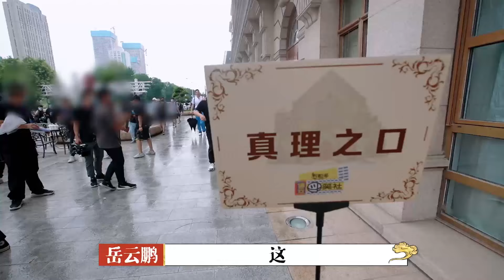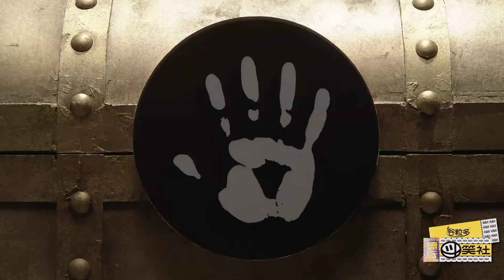德雲綜藝王孟鶴堂，人前清醒找疑點，燒餅八抬大轎，合力背郭德綱出街。【德雲斗笑社】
《德雲鬥笑社》喜劇廠牌真人秀節目，共10期，由郭德綱、於謙、嶽雲鵬、欒雲平、朱雲峰、孟鶴堂、張鶴倫、張九齡、楊九郎、王九龍、周九良、尚九熙、秦霄賢等相聲演員擔任主要嘉賓
該節目每期圍繞一個主題設置遊戲環節，而後自由搭檔進行相聲比賽，定期淘汰和補位，最終選出“德雲新一哥”